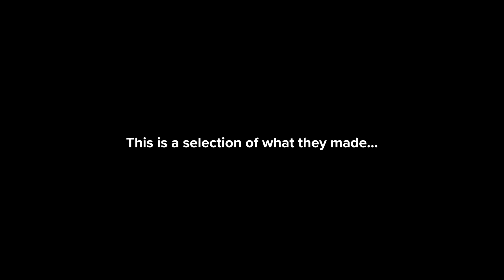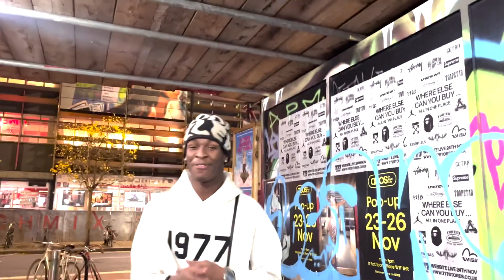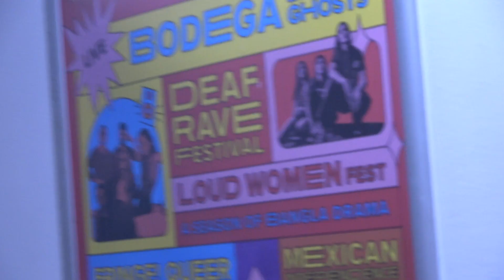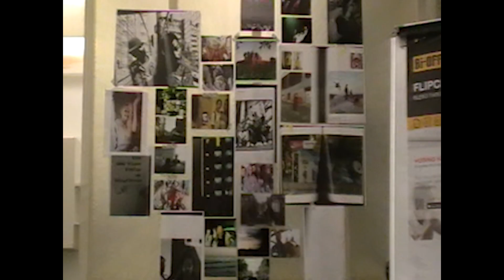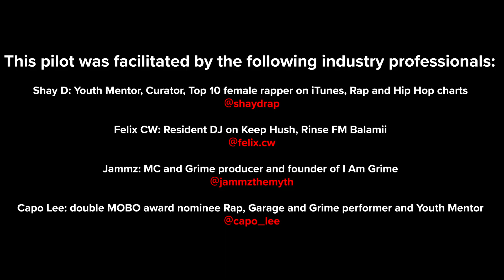New Creates present 'Somewhere in the East'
New Creates sessions were piloted in Autumn 2023, which reached 33 emerging artists, who worked with industry professionals on song writing, production and live performance.

We are East London's independent arts venue! A place for everyone to experience live music, theatre, film, dance, spoken word, poetry, comedy, exhibitions and festivals every day of the year. We are also home to over 20 creative businesses, who make vital contributions to the arts industry and beyond.